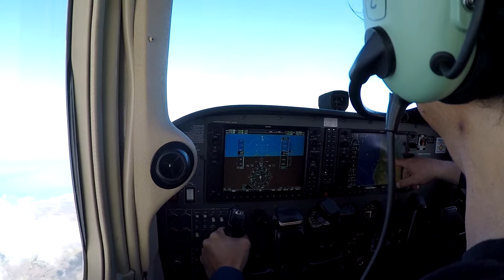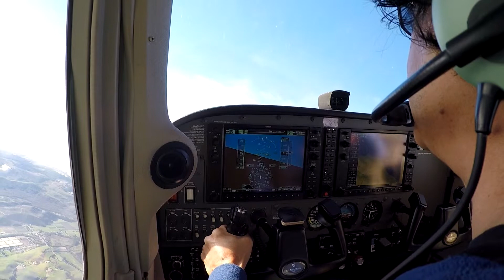Jet Encounter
While on my flight lesson, a commercial jet showed up on our multi-function display (MFD) on the G1000.  It caught my attention.  The jet looks awfully close, the camera which have wide angle lens makes the jet appear smaller.  Notice the vectors on the MFD for both aircraft.

Flight took off  from Palo Alto Airport (KPAO) 13-Dec-2014

CFI is Mark Erwin

Cessna 172S G1000 from Advantage Aviation, tail number N2407N.

Shot with GoPro Hero4 Black for front view set at 1080p 30fps superview (ultra wide) and GoPro Hero4 Silver for the instrument shot set at 1080p 30fps medium view.  Both are mounted with suction cup to the windshield and left side window.  Suction cups are RAM Mount for side and GoPro for front.

ATC audio captured using Nflightcam GoPro audio cable.